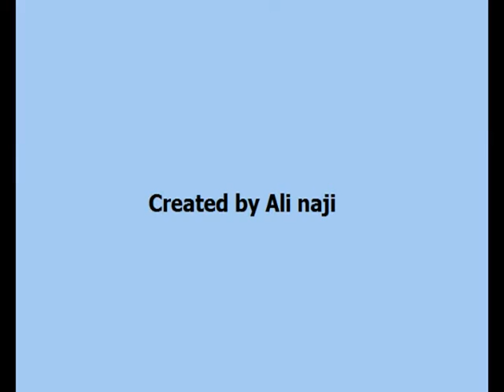Sahar Slide Show